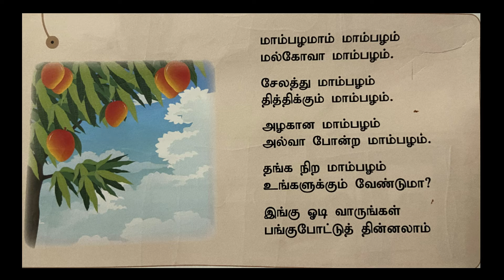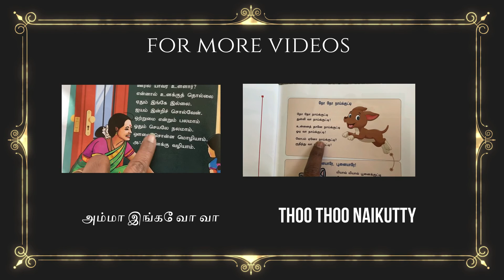Mambalamam Mambalam | மாம்பழமாம் மாம்பழம் |Tamil Rhymes for Kids | Tamil Baby Rhymes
Mambalamam Mambalam Tamil Rhymes for kids | மாம்பழமாம் மாம்பழம் - தமிழ் குழந்தைகள் பாடல்